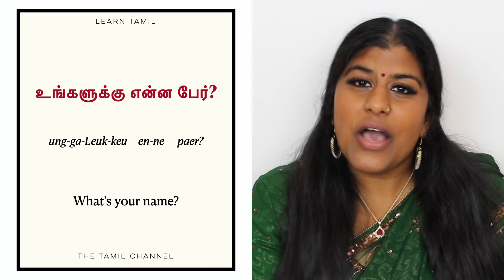Learn Tamil Through English - What's your name?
How do you ask what's your name in Tamil?
In this video we teach you how to ask someone's name in Tamil.

உங்களுக்கு என்ன பேர்?
உங்களுக்கு என்ன பெயர்?

உங்கட பேர் என்ன?
உங்கள் பெயர் என்ன?

என்ர பேர்...
என் பெயர்...